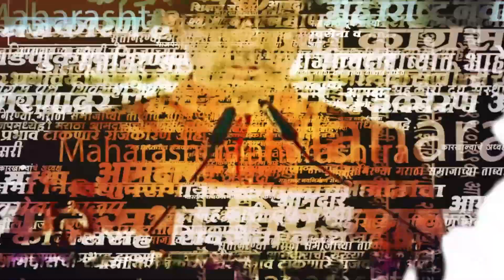Uddhav Thackeray यांची Eknath Shinde आणि Election Commission वर हल्लाबोल | Shiv Sena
मराठी भाषा दिनानिमित्त मुंबईत आयोजित एका कार्यक्रमात ठाकरे गटाचे प्रमुख उद्धव ठाकरेंनी हजेरी लावली. यावेळी त्यांनी निवडणूक आयोगावर हल्लाबोल केला.